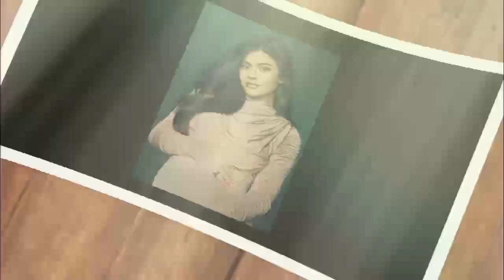Clash of Desires: The Kylie Jenner & Timothée Chalamet Saga Unveiled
In a clash that has set tongues wagging in Hollywood, Kylie Jenner and Timothée Chalamet find themselves at odds over a fundamental aspect of their relationship: the decision to start a family. As two high-profile personalities navigating the complexities of fame and romance, their divergent desires regarding the future have sparked a maelstrom of emotions and raised questions about the compatibility of their visions.